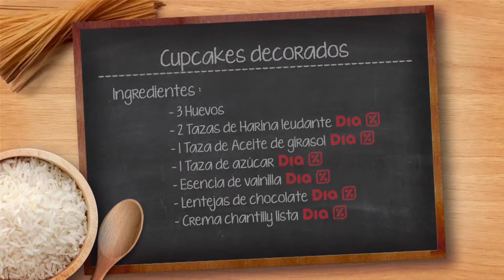MINI EXPERTOS en la cocina: Silvina y Loli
¡Silvina y Loli cocinan unos increíbles cupcakes decorados!